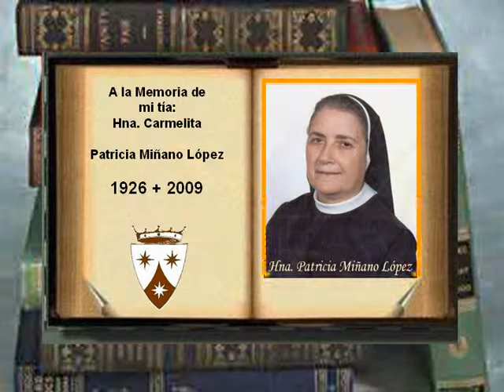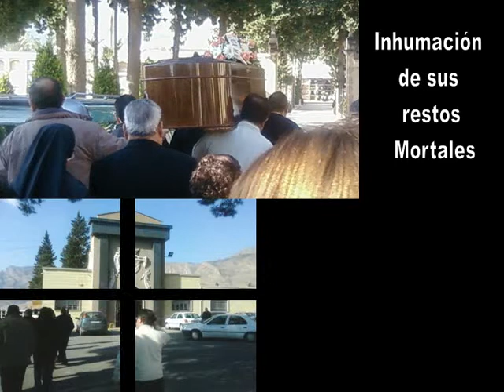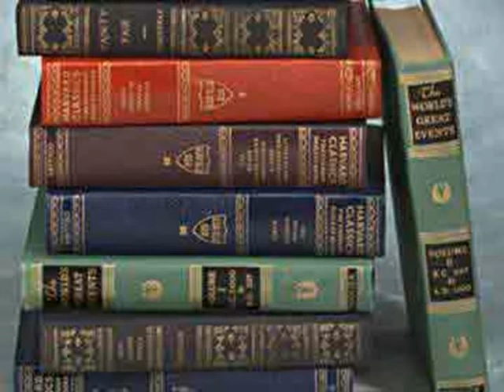Ángel López Miñano Abarán Homenaje a Patricia Miñano López Hermana Carmelita Orihuela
La Hermana Carmelita: Patricia Miñano López que el 16/01/2009 nos dejó en este mundo sin el cariño que sin tasa, recibíamos de ella. Aquí se la recuerda y sucintamente, veremos su trayectoria en el apostolado que eligió para servir al Señor hasta el día de su muerte.